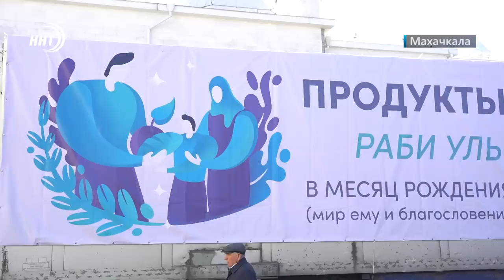Новости Дагестана за 16.10.2023 год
1. Куда бы не вела дорога, она должна быть комфортной. 270 километров участка федеральной трассы «Кавказ» ввели в эксплуатацию в Дагестане.
2. Могло бы помочь людям, вместо того, чтобы ржаветь. По какой причине в Ботлихской Центральной районной больнице простаивает дорогостоящее оборудование, смотрите в выпуске.
3. Продукты в каждый дом. Акцию под таким названием провел Благотворительный фонд Инсан.
4. Сила духа и воля к победе. В Каспийске прошел чемпионат России по тхэквондо среди лиц с поражением опорно-двигательного аппарата.